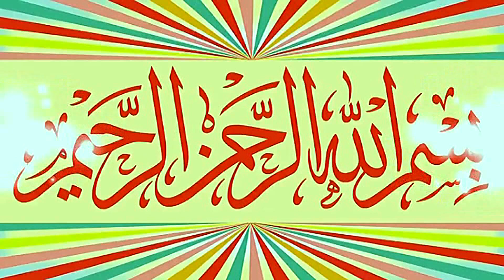Molana Qari Sufyan Sori Sb Topic Bad Gumani Sy Bachay.2023.Zafar Okara